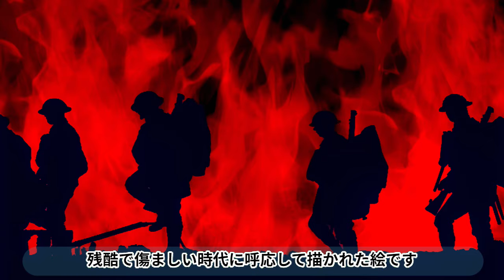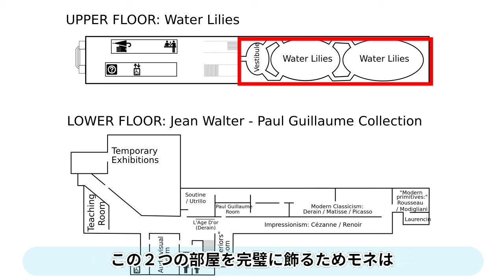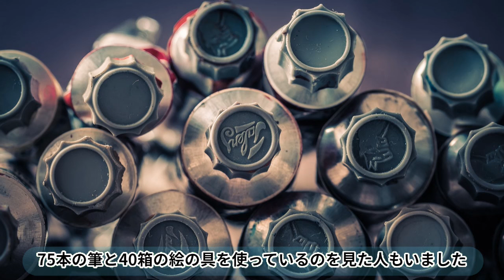首相に愛されたモネの悲哀の睡蓮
パリのオランジュリー美術館に展示されているモネの遺作
睡蓮
オランジュリー美術館はルーブル美術館に比べると
小さくてマイナーな美術館ですが印象派、ポスト印象派の作品がたくさん展示されていてファンにとっては聖地のような場所になっています
オランジュリー美術館に展示されている作品の
中でも特に目立つのがモネの遺作の睡蓮

オランジュリー美術館に展示されているモネの睡蓮は1914年第一世界大戦が開始されたに描き始められました

1914年モネは不幸のどん底にいました
この3年前には妻アリスが他界し、更に息子のジャンが亡くなったのです

異物として見られたころから印象派画家として活躍していたモネもこの時はもう一流アーティストでお金も地位もあり
モネは引退を考えていました

しかし彼の長年の友人でフランスの元首相ジョルジュ・バンジャマン・クレマンソーに「国のために絵を描いてくれ！」と言われ
巨大な睡蓮の絵を描くことにしました

モネはこの時白内障を患っていて以前のように繊細な絵が描けなくなっていて抽象表現が増えましたが彼はキャンバスの大きさで欠点の穴埋めをしようとしていました

睡蓮の絵は地平線が無く、あるのは際限ない睡蓮の池のみの絵でじっと見ていると睡蓮の池に浮かんでいるような感覚になってくる不思議な絵です

だからこの睡蓮の絵は第一次世界大戦の犠牲者のために描かれたと言われるのでしょうか…

丁度このころ、同じ際限のない景色を見ていたのは第一次世界大戦で戦った兵士たち

彼らは際限のない絶望、瓦礫や破壊された建物、埃まみれの景色をみていたはずです

モネは際限のない絶望を希望の睡蓮に置き換えることで
兵士たちに癒しを与えようとしていたのかもしれません